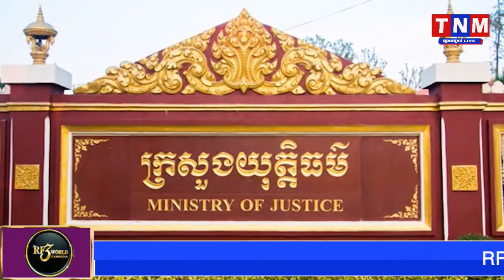ក្រសួងយុត្តិធម៌ច្រានចោលការលើកឡើងរបស់ ទណ្ឌិត សម រង្សី ករណីដោះលែងលោក កឹម សុខា